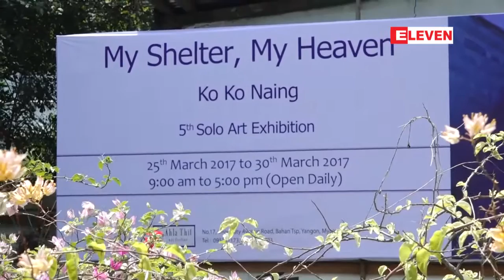ပန္းခ်ီကိုကိုႏိုင္ ရဲ႕ “My Shelter,My Heaven” အမည္ရငါးႀကိမ္ေျမာက္ ....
ပန္းခ်ီကိုကိုႏိုင္ ရဲ႕ “My Shelter,My Heaven” အမည္ရငါးႀကိမ္ေျမာက္ တစ္ကိုယ္ေတာ္ ပန္းခ်ီျပပြဲကိုမတ္ ၂၅ ရက္ေန႕ကတကၠသိုလ္ရိပ္သာလမ္းမွာရွိတဲ့ အလွသစ္Art Gallery မွာက်င္းပ ျပဳလုပ္ခဲ့ပါတယ္။